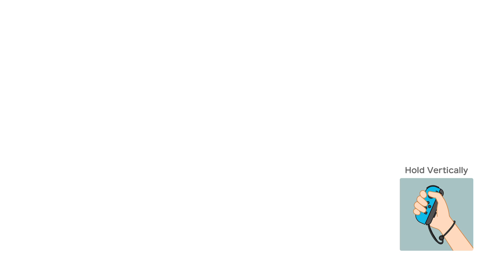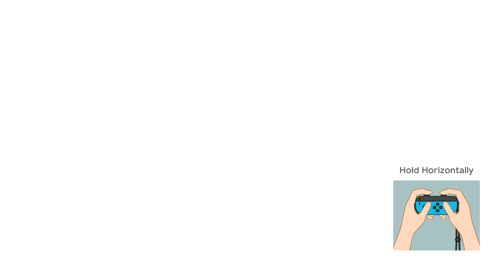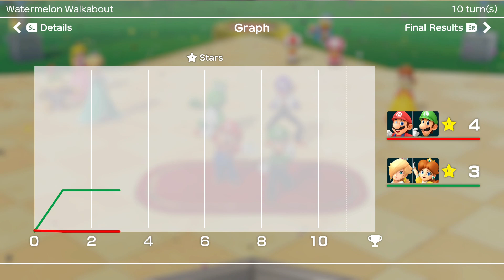Super Mario Party Partner Party Watermelon Walkabout Mario Luigi Vs Rosalina Daisy